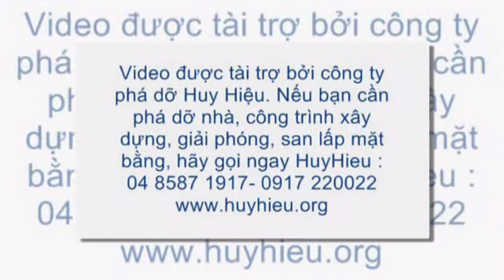Muon tay de du...do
Clip hai doc dao va an tuong lam chung ta khog the nhin cuoi duoc
Công ty Huy Hiệu
• Phá dỡ các công trình xây dựng: nhà dân cư,nhà cao tầng, ctrình công cộng, ctrình công nghiệp, nhà xưởng, cầu cống...
+ Giải tỏa, san lấp mặt bằng, đào móng, làm hạ tầng
+Thanh lý sắt thép phế

* Trụ sở chính: Số nhà M06 Khu Đô Thị Trung Văn, Xã Trung Văn, Huyện Từ Liêm Tp Hà Nội

+ Địa chỉ: P.606- Block B -IndoChina Park Tower - 04 Nguyễn Đình Chiểu - Q 1 - TP.HCM

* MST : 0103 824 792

* Số TK : 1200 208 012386 tại sở GD NH No & PTNT Việt Nam-số 02 Láng Hạ, Ba Đình Hà Nội